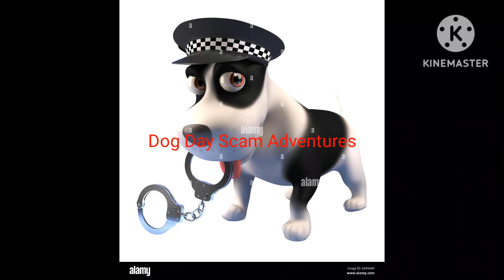Scammer Learns Not to Say Yes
Messing with Scammers